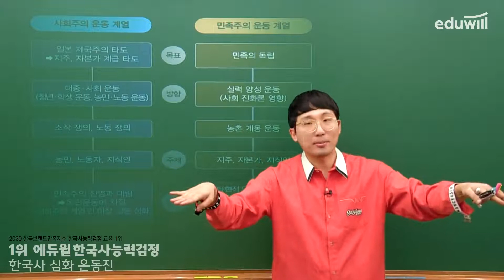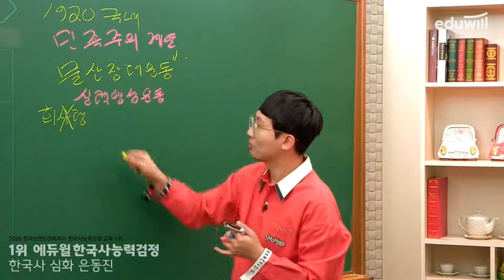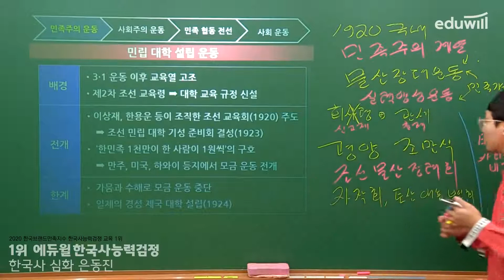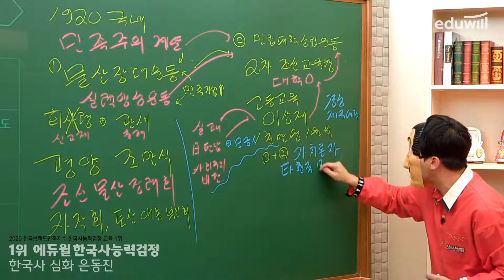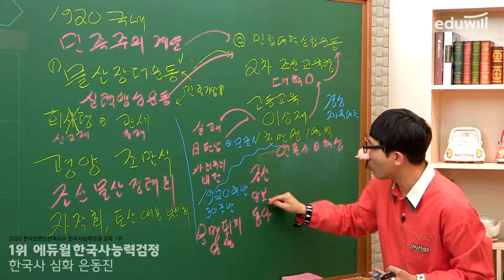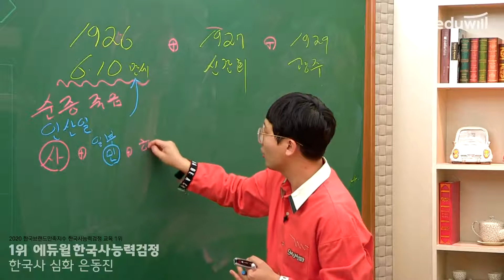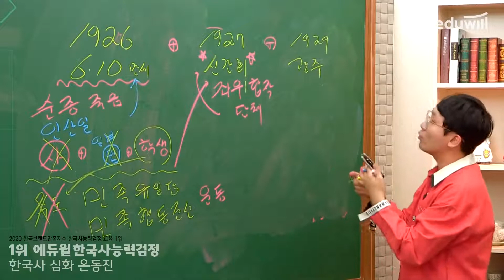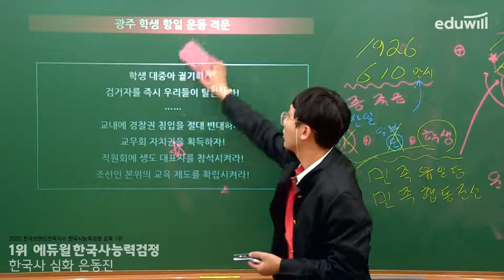61강 실력 양성 운동과 학생 항일 운동｜에듀윌 한국사능력검정시험 2주끝장 심화 핵심강의｜한능검 무료강의｜은동진 교수｜에듀윌 한국사능력검정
3개년, 15회차, 750문항, 3,750개의 기출선지 분석
기출선지 빅데이터를 통한 한능검 1급 합격

[에듀윌 한국사능력검정시험 2주끝장 심화]

"기출선지 빅데이터 정보를 기반으로 한 개념 학습"
"QR코드를 찍으면 강의가 보인다! QR코드 직독직강 시스템 구축"
"72개 주제별 대표 기출 문제와 3개년 빈출선지를 모두 모아 놓은 문제 풀기"
"빈출주제 25개에서 엄선한 핵심 기출문제 250문항 추가 제공!"
"시험장에 가져 갈 단 한 권, 엔드노트"